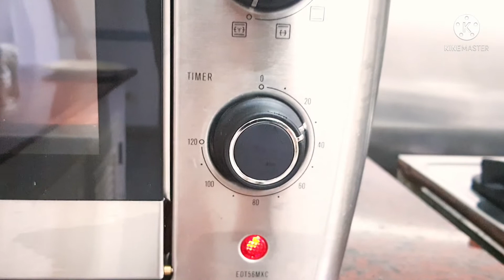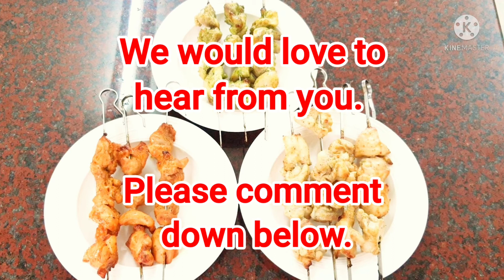CHICKEN TIKKA KEBAB | 3 STYLES | malai tikka | hariyalu tikka | traditional tikka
With one base marinade for your chicken tikka, you can do various styles and flavor. Watch this video for ideas. Enjoy!

Having trouble setting up your Kebab cage?
click the link below for step by step guide.